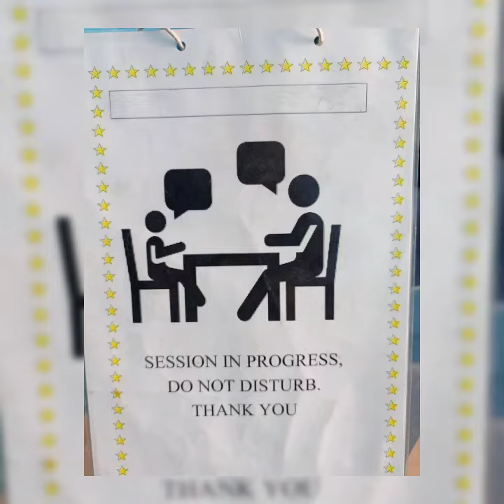counseling sio rahisi......